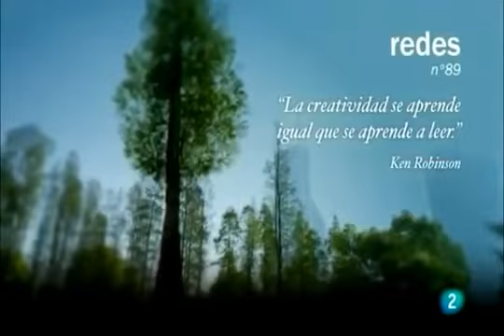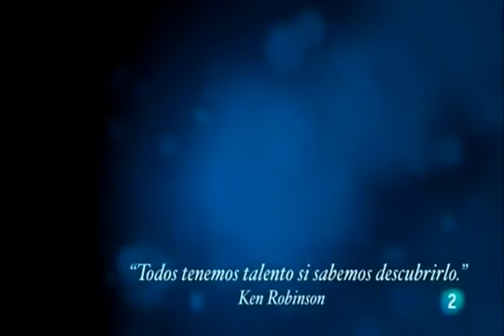Los secretos de la creatividad